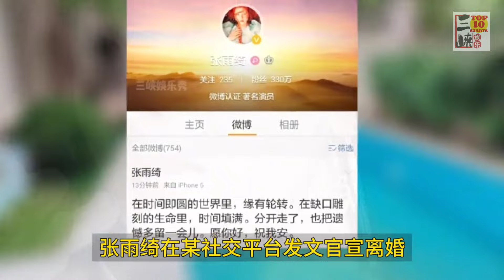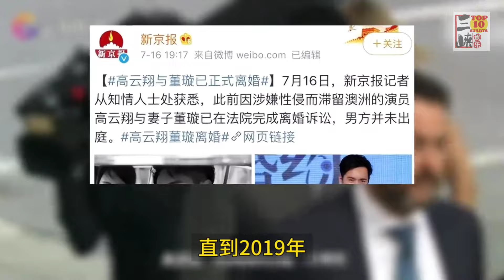再美也留不住老公的六位女明星，各个貌美如花，家花却不如野花香